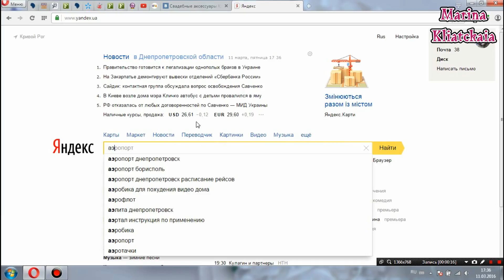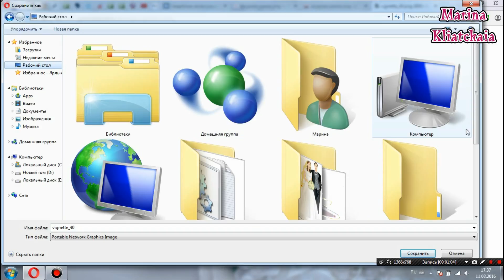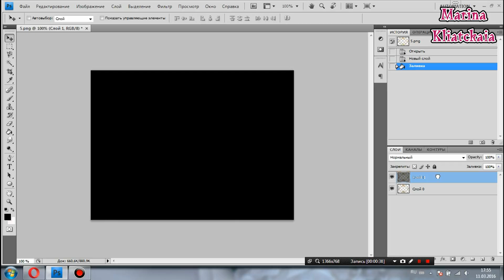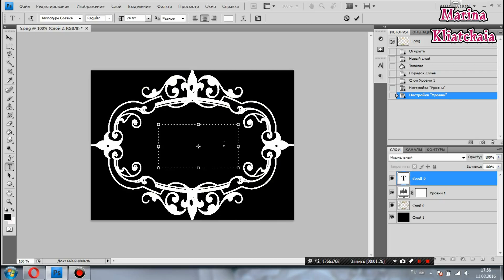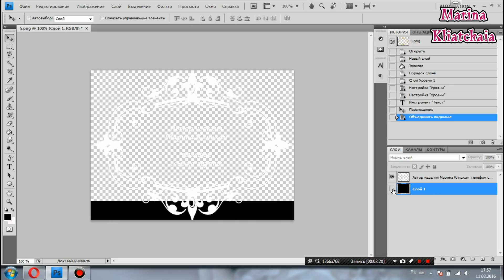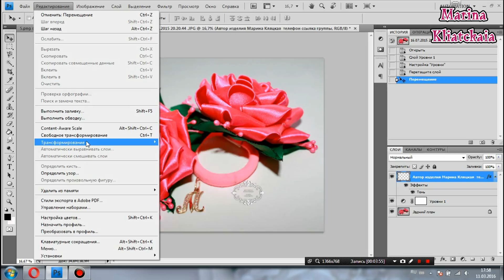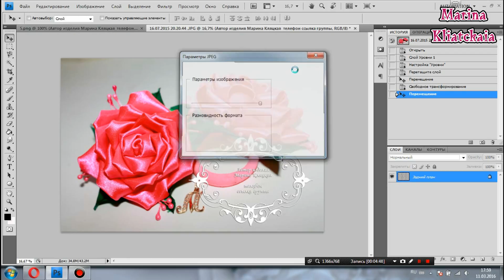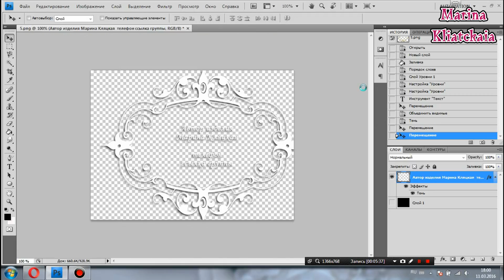Как сделать водный знак/(ENG SUB)/printing for photos/ Видео мастер - класс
Привет всем, меня зовут Марина, надоело находить свои фото у других мастериц, усложните им жизнь сделав водный знак на фото, добавив свои контакты что бы клиент вас всегда мог найти))